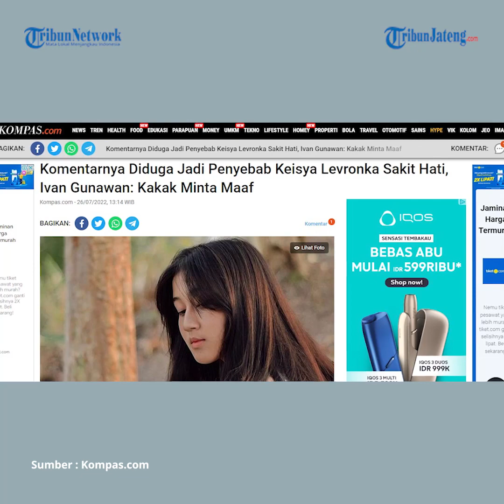Viral Komentarnya Diduga Penyebab Keisya Levronka Sakit Hati, Ivan Gunawan Minta Maaf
Penyanyi Keisya Levronka baru-baru ini mendadak ungkap perasaan sakit hatinya usai bekerja. Keisya yang merupakan jebolan ajang pencarian bakat Indonesian Idol itu menulis curahan hatinya itu melalui Twitter.